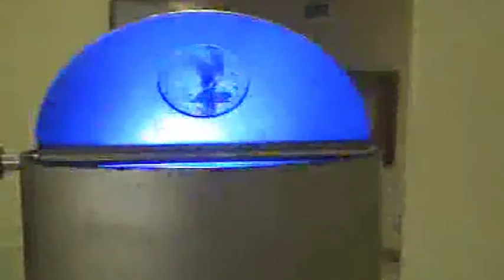SPECIFIC LIGHT OBJECTS, Installation by Isabel Azevedo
Installation by Isabel Azevedo
2005 - Aveiro University
2006 - Grão Vasco Museum - Viseu
2007 - ARCA | EUAC - Coimbra